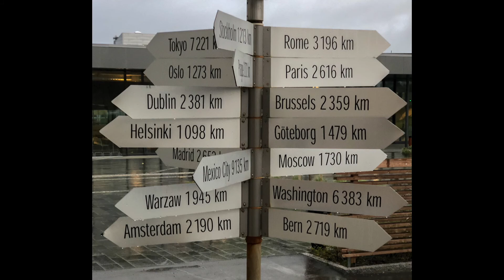Road trip Norvège - Norway 2019 [20190609-p2/2] : part 15/34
9 juin 2019 partie 2/2.
Ce jour le programme est simple : rejoindre la ville de Alta qui sera notre "base" pour monter vers le Cap Nord. Mais ce n'est pas parce que c'est une journée de liaison que les panoramas sont absents !  Le soleil en revanche nous faussera compagnie !

Roadtrip de deux amis depuis Paris jusqu'en Norvège avec un side-Car Ural et un CanAm Spyder F3. 3 semaines de balade...
Roadtrip from France (Paris) to Norway with an Ural sidecar and a CanAm Spyder F3. A 3 weeks journey !